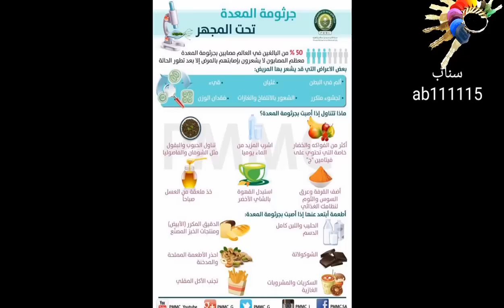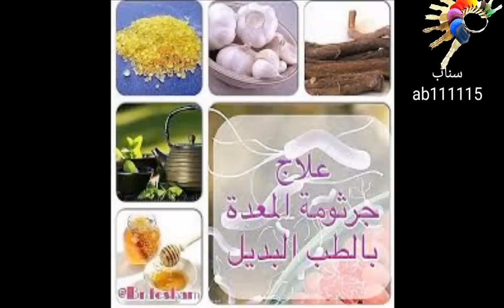جرثومة المعدة اكتشافها وعلاجها والوقاية منها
قناة مفاتيح مع احمد بدوي جرثومة المعدة اكتشافها وعلاجها والوقاية منها التجشىء الحرقان السرطان المعدة الاثناعشر الحموضة انتفاخات مضاد حيوي بكتريا